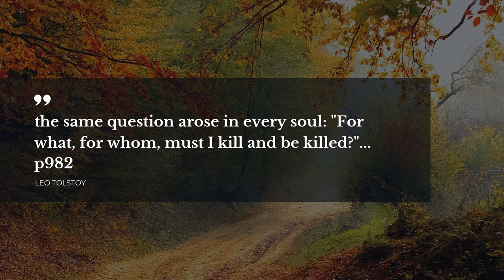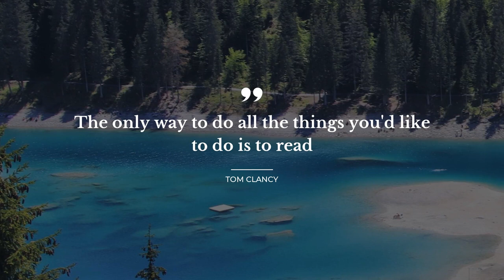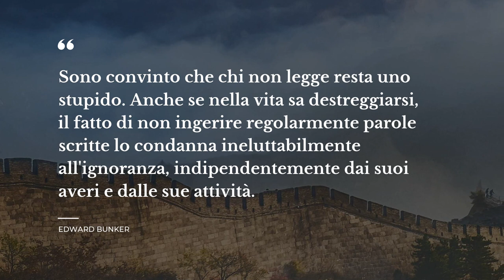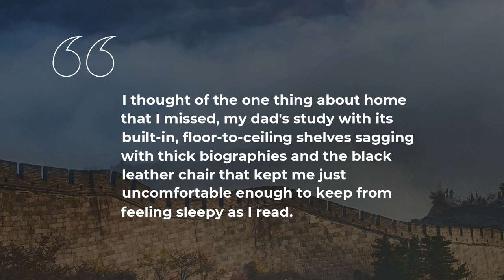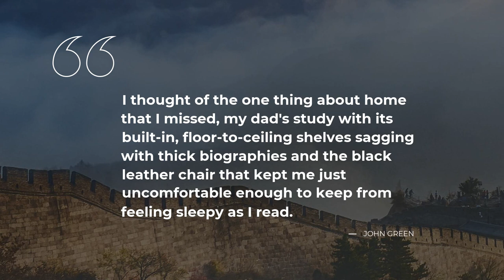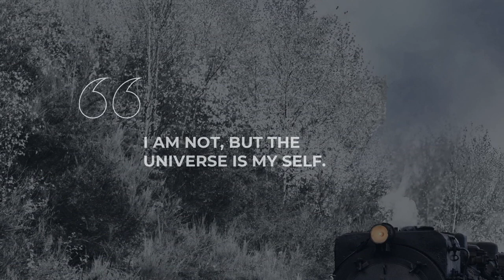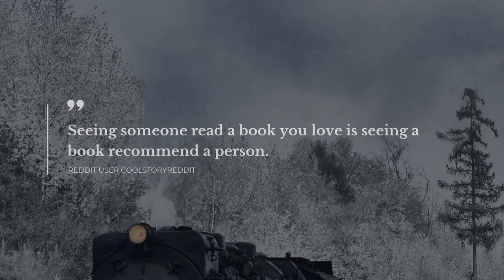Top 20 Quotes about Read | Daily Quotes | Quotes for Photos | Quotes for Whatsapp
Explore our evergreen collection of top quotes about Read that were collected by our knowledgeable team of experts. In this video you will discover quotations by such bright minds as Margaret Fuller, Leo Tolstoy, Alessandra Torre.

Daily Quotes is your essential guide to the soul captivaning wisdom. All the outstanding quotes about Read in this video will change your ways of living and thinking by changing your perception of Read. Our deep powerful quotes will bring inspiration and let you see your daily tasks in a different light.

There's a way to keep your most favorite quotes about Read from this video: you can copy them from its description and paste into your Skype / Facebook / Instagram / Tinder / WhatsApp / Snapchat status bar to share your philosophy.

Top 20 smartest quotes about Read:

1) Today a reader, tomorrow a leader.
 ― Margaret Fuller

2) Unless their use by readers bring them to life, books are indeed dead things.
 ― Lawrence Clark Powell

3) the same question arose in every soul: "For what, for whom, must I kill and be killed?".. p982
 ― Leo Tolstoy

4) Certain bookworms eat books. Eat them, swear in them, spill things on them.
 ― Tara Bray Smith

5) The best of a book is not the thought which it contains, but the thought which it suggests; just as the charm of music dwells not in the tones but in the echoes of our hearts.
 ― Oliver Wendell Holmes Sr.

6) The only way to do all the things you'd like to do is to read
 ― Tom Clancy

7) When I buy a new book, I always read the last page first, that way in case I die before I finish, I know how it ends. That, my friend, is a dark side.
 ― Nora Ephron

8) We don't read and write poetry because it's cute.
 ― Williams Robin Professor Keating

9) I would rather read a mediocre book than waste time sitting around with people making small talk.
 ― James D. Sass

10) Life is a poem most people never read.
 ― Laurence Overmire

11) Good books make you ask questions. Bad readers want everything answered.
 ― Scott Westerfield

12) Sono convinto che chi non legge resta uno stupido. Anche se nella vita sa destreggiarsi, il fatto di non ingerire regolarmente parole scritte lo condanna ineluttabilmente all'ignoranza, indipendentemente dai suoi averi e dalle sue attività.
 ― Edward Bunker

13) I thought of the one thing about home that I missed, my dad's study with its built-in, floor-to-ceiling shelves sagging with thick biographies and the black leather chair that kept me just uncomfortable enough to keep from feeling sleepy as I read.
 ― John Green

14) Read. Read all the time. Read as a matter of principle, as a matter of self-respect. Read as a nourishing staple of life. (Wellesly High School commencement speech, You Are Not Special, 6-12)
 ― Teacher David McCullough

15) Nobody can pretend to know what people want to read or hear or see. People rarely know it themselves; they only know it after the fact.
 ― Cecelia Ahern

16) Never give up. Dare to Dream. Dare to believe.
 ― Stacey T. Hunt

17) I am Not, but the Universe is my Self.
 ― Shih-t'ou

18) No, but I do read a lot. I love to read. I could read for days and never stop. I use to be such a bookworm. I would barely look up to notice much of anything.
 ― Jennifer Loren

19) Seeing someone read a book you love is seeing a book recommend a person.
 ― Reddit user coolstoryreddit

20) The attraction of reading is that it allows you to live, for a few hours, as someone else—grants you access to their head, their thoughts, their secrets.
 ― Alessandra Torre

On Daily Quotes you will discover lots of bright thoughts for any occasion from famous people and characters, quotes for your daily experiences and quotes tops compiled by our outstanding team.

Our inspiring quotes include not just wise words from real life wise people. Here you will also find quotes from the finest books.

What's the best quote, in your opinion? Have anything better to say about Read?